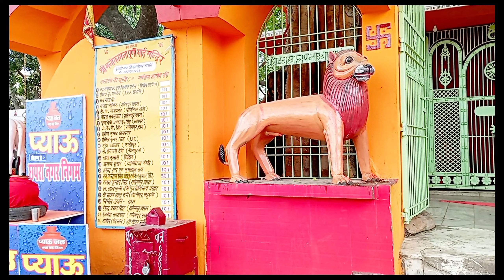Chhapra Kacheri Railway 🛤️ Station, Saran Bihar India 🇮🇳.